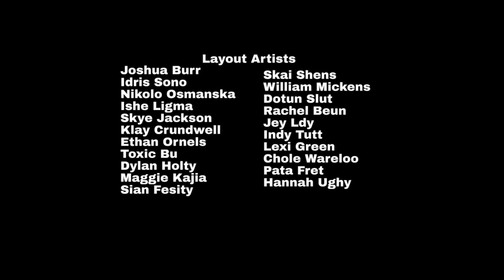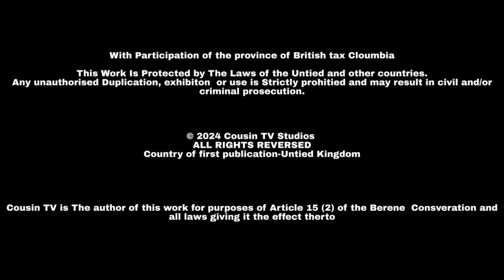School Friends | The Aftermath-Part 2 | Season 4 Episode 2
Tension still rises.

Adam and Fabian are twins he had to stay down another because the learning got ruined now they have adventures with a whole new life.

Adam is a Filthy Rich boy who really is short tempered but can be a friend if you need him.

Fabian is Adams younger brother and is smart and caring he is very curious so if your stuck ask him

Cody is one of their three friends he finds learning difficult but he does not let that stop him form being there Friend

Jamie used to a bully until Adam Showed him that bullying is not great and now he is teaching everyone else not to bully

Spencer is there nerd friend and basically tells them the answers for every test that the ask

Jennifer is Adam and Fabians Mum who does not taking nonsense she has anger issues to but does not get really angry all the time she thinks beauty is awesome and made Adam do it

Check These Channels Too.

Candi Cooki -    / @rcellayt-   (Posting whenever)

The Blues Family ( Videos are out new videos coming soon)